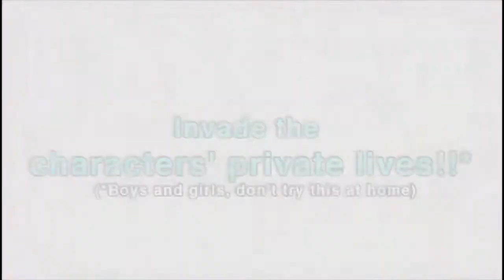Disgaea Infinite trailer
description from NIS America:

Laharl was almost assassinated, so of course he was MAD! Laharl and Etna ordered a Prinny to find out who tried to kill Laharl. The Prinny came across this awesome clock, which lets the Prinny (you) take over other characters minds and bodies to discover who the unsuccessful assassin was. As the Prinny, you must collect hints and clues for the suspect...or  the Prinny will get no salary...

In Disgaea Infinite, players will use time traveling and possession to solve mysteries. The game initially begins by traveling back in time. You will then possess other characters to gather info/clues. By possessing the characters, you can read their minds and see through their eyes. Some characters might be thinking something completely different as they talk to others. By possessing different characters, you will gradually find out who the true culprit is.